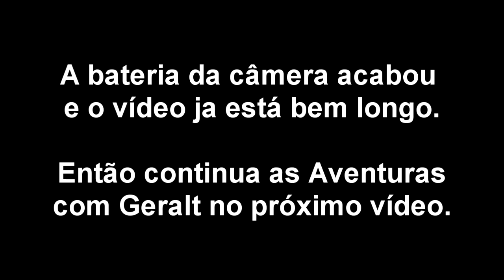The Witcher: Explorando com Geralt - CAÇADA GAMEPLAY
Olá Hunter, sejam bem vindos à primeira gameplay de volta pro canal!
Com início trago essa gameplay do jogo The Witcher(2007), uma franquia muito conhecido por todos os jogadores.